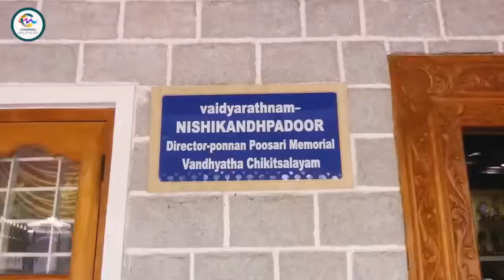poosarichikilsalayam#9447277070# Alathur infertility#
vaidyanNishiKandhpadur Padur ponnan poosari Chikilsalayam#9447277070# 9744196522#DrBeena #